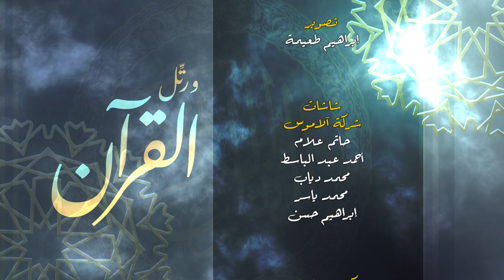ورتل القرآن مع د. مصعب عرفات || الحلقة 28